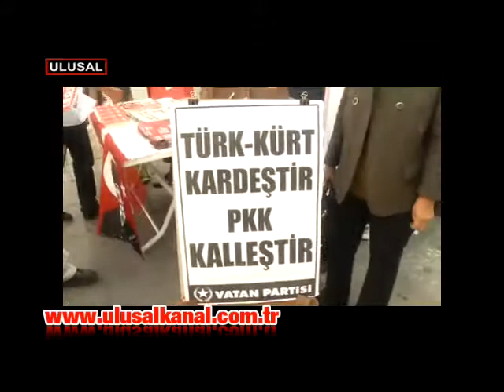Ankara ve Aydın'da Vatan'ın milletvekili adayları sahaya indi